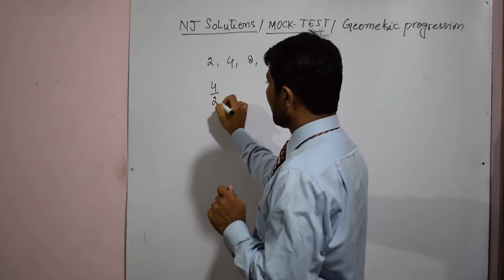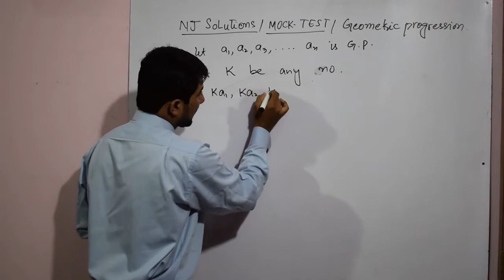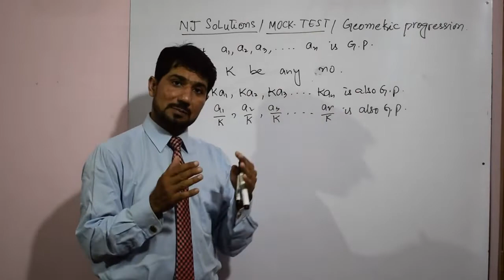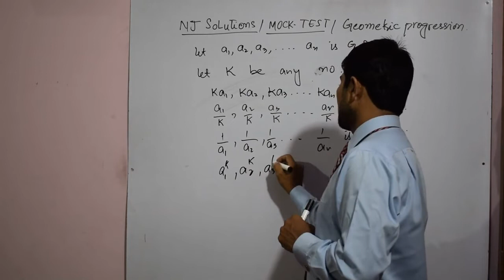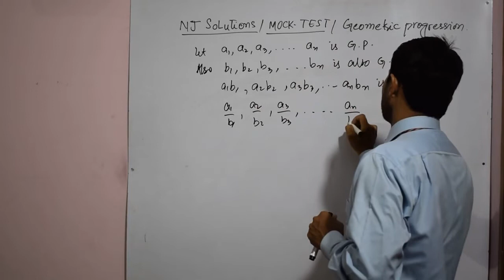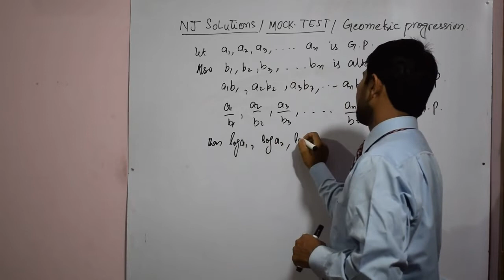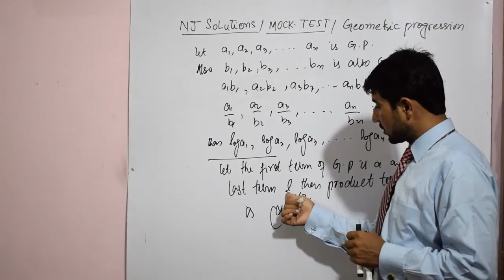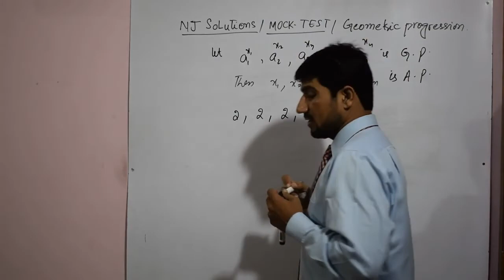MOCK TEST SERIES |TRICKS ON GEOMETRIC PROGRESSION| NAVEED JAFAR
In this MOCK TEST lecture Series MUHAMMAD NAVEED JAFAR discuss concepts about GEOMETRIC PROGRESSION which you are going to see first time and Multiple Choice questions for ECAT(UET), GIKI , NUST , PIEAS, FAST, So If you want to ask any question feel free to ask at or whatsapp me at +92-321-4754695